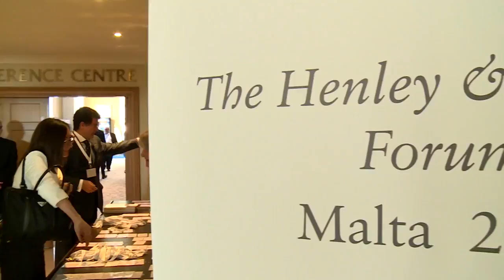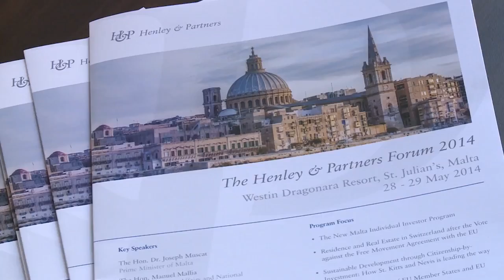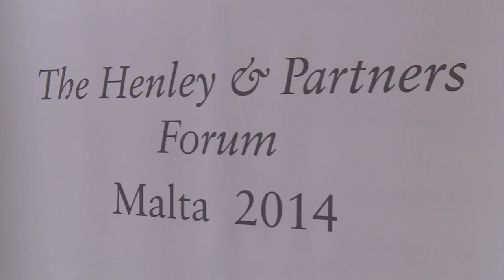Henley & Partners Malta Forum 2014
The Maltese archipelago lies right at the center of the Mediterranean and consists of three islands: Malta, Gozo, and Comino. Malta is the largest island and is the nation’s cultural, commercial, and administrative center. Gozo, the second largest island, is more rural, with an economy driven by fishing, tourism, crafts, and agriculture. The official languages of the country are Maltese and English. Malta has an excellent climate, friendly people, and a very low crime rate. It is neutral, stable, and safe, with above-average economic growth. The country is emerging as a major international business center and has strong air links and connectivity. In 2014, Dr Christian Kälin, CEO and Chairman of Henley & Partners spoke at the Henley & Partners Forum, which was held in Malta that year. Watch highlights of the forum here.